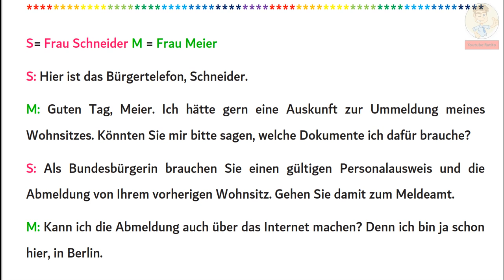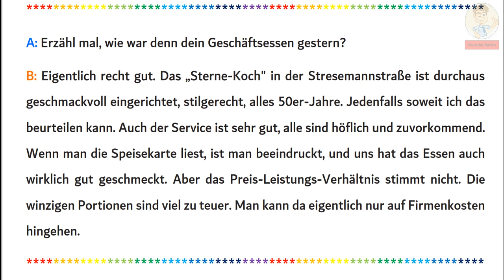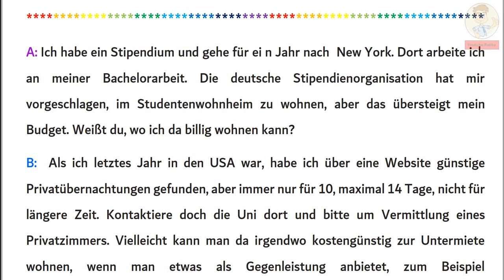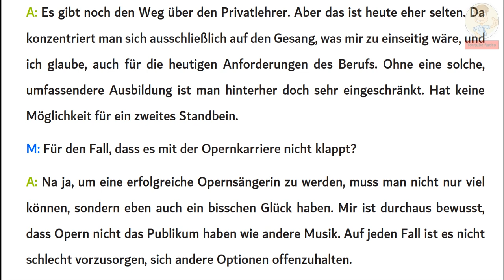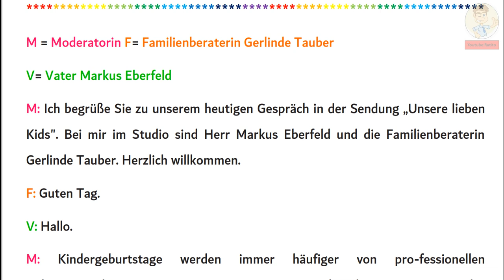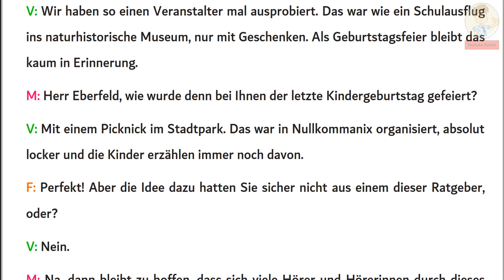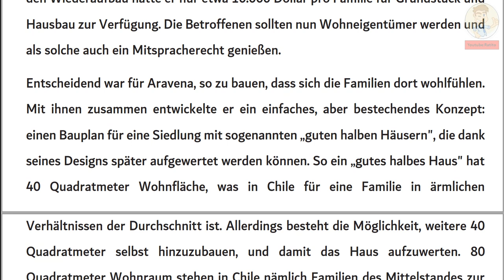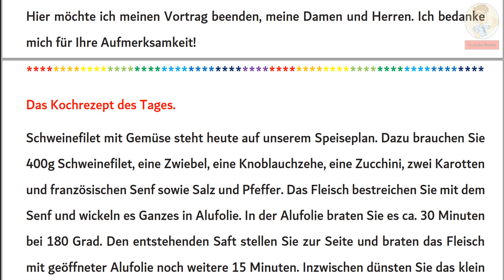28- Deutsch Themen - B2